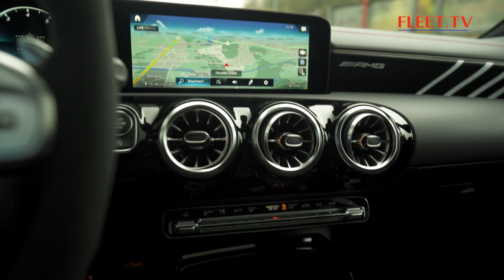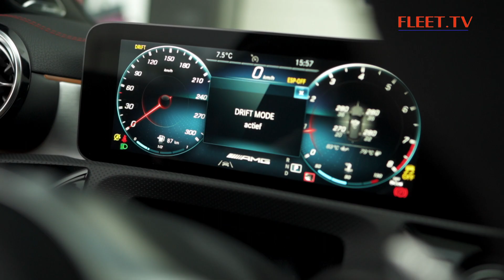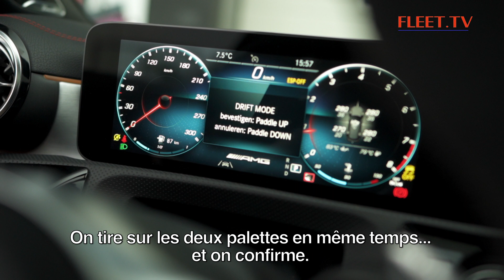Dream Car: Mercedes-AMG CLA Shooting Brake 45S | FLEET.TV novembre - Saison 19 - FR